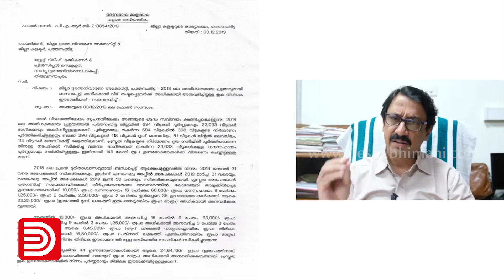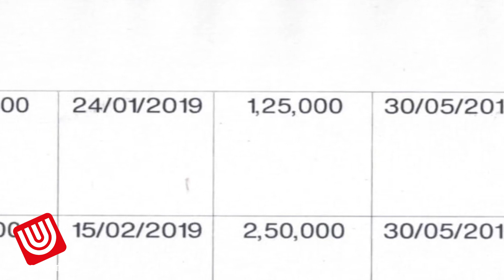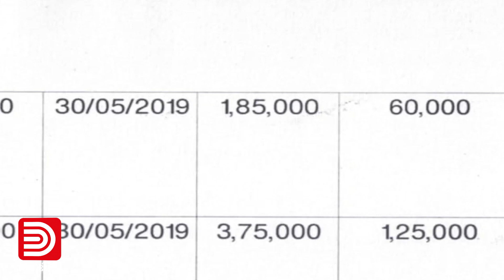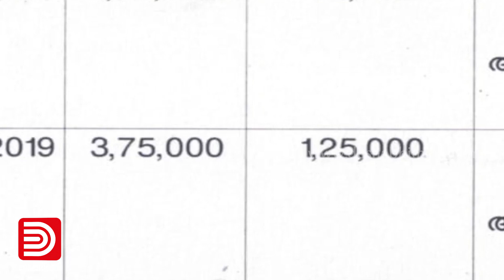ദുരിതാശ്വാസമായി നൽകിയ പണം സർക്കാർ തിരിച്ചുപിടിക്കുന്നോ ? വാർത്തയുടെ സത്യാവസ്ഥ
പ്രളയ ദുരിതാശ്വത്തിനായി നല്‍കിയ പണം സര്‍ക്കാര്‍ തിരിച്ചു ചോദിക്കുന്നുവത്രേ. ചില മാധ്യമങ്ങള്‍ കഴിഞ്ഞ ദിവസം പൊക്കിക്കൊണ്ടുവന്ന വാര്‍ത്തയാണിത്. ഒരു പൈസ പോലും ദുരിതാശ്വസനിധിയിലേക്ക് നല്‍കരുതെന്ന് പറഞ്ഞ് നടന്നവരും സംസ്ഥാനത്തിന് അര്‍ഹതപ്പെട്ട സഹായങ്ങള്‍ നിഷേധിപ്പോള്‍ കയ്യടിച്ചവരുമൊക്കെയാണ് ഈ വാര്‍ത്തയുടെ പ്രചാരകര്‍. എന്നാലും വാര്‍ത്തകണ്ട് തെറ്റിധരിക്കപ്പെട്ട നിഷ്‌കളങ്കരുണ്ടെങ്കില്‍, അവര്‍ അറിയാന്‍ ഈ വാര്‍ത്തയുടെ സത്യാവസ്ഥ പറയാം.